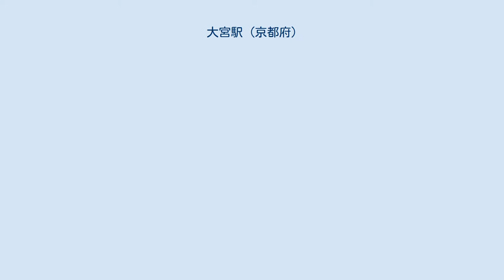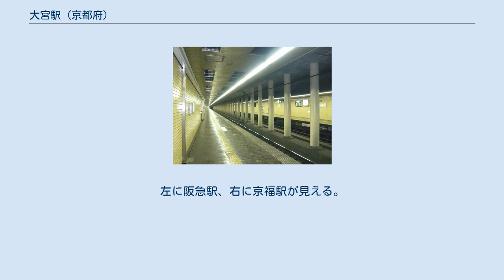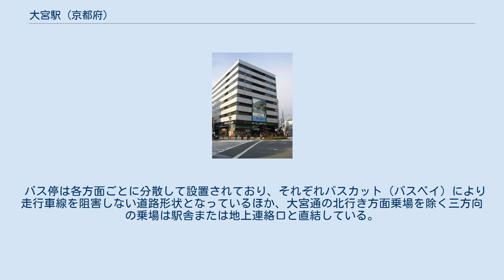大宮駅 (京都府)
ホーム（2010年4月からは発車標がLED式に変更されている）。
上下線の間の柱のうち、手前から5本目までが後の延長部分であり、手前から6本目以降とは形状が異なることが確認できる 大宮駅（おおみやえき）は、京都府京都市中京区四条通大宮西入ル錦大宮町にある、阪急電鉄京都本線の駅。
 京福嵐山本線四条大宮駅とは四条大宮交差点を挟んで駅舎が対峙しており、同線との乗換駅になっている。
 四条通の直下、京都市下京区との境界に位置する。
1963年（昭和38年）に河原町駅まで延伸されるまでは、京都本線の終着駅だった。
そのため、同駅の開業までは車内放送などで「京都大宮駅」と呼称されていたこともある。
 かつては特急の停車駅だったが、2001年（平成13年）3月24日のダイヤ改正以降は通過となり、日中は高槻市駅以北で通過運転を行う優等列車が一切停車しなくなった。
ただし、平日のラッシュ時を中心に運行される特急以外の優等列車はいずれも停車するほか、日中も桂駅で特急との緩急接続が行われている。
 当駅 - 西院駅間は、日本国内では宮城電気鉄道仙台駅（現在のJR仙石線仙台駅にあたるが別位置）、東京地下鉄道（現在の東京メトロ銀座線）に次ぐ、近畿初の地下線である。
また、架空集電方式による地下鉄道は本邦初であった。
こういった経緯から地下線やホームの構造物は、土木学会の「選奨土木遺産」（ランクA）に指定されている。
 相対式2面2線のホームを有する地下駅。
開業当時は相対式のホームを乗車用と降車用とに分けて使用していた。
 改札口は3か所に設けられており、この内中心となるのは東改札である。
西改札は早朝（6時15分まで）や21時以降は閉鎖されており、ホームへと続く階段も2号線側にしかつながっていない。
西改札から1号線へ行くには、2号線を通り抜けて東改札側の階段を昇り降りすることになる。
トイレは東改札口の外にある。
バリアフリー化の工事が行われ河原町方面行ホーム(1号線)に北改札が新設されて2014年3月21日より使用可能となった。
 昭和初期の開業以来の構造ゆえに、東改札側とホーム間はエスカレーターやエレベーターの設置が困難となっているため、車椅子利用者向けに駅員の操作で動く電動のリフトが設置されている（東改札口と地上部を連絡するエレベーターは設置済み）。
西改札の外側にはエレベーターが設けられており、駅係員に申告すれば、直接2号線とを行き来できる（入出場の処理は別途必要）。
新設された北改札にはエレベータがあり四条大宮交番の西側に地上出口が設けられている。
これにより両ホーム共にエレベーターの直接利用が可能となった。
 かつてはホームの有効長が7両編成分だったため、1972年（昭和47年）10月から、8両編成の電車は上下線とも向かって最後尾の1両のみドアを締め切るドアカットを実施していた（8両編成の両先頭車には、ドア横にその旨が掲示されていた）。
1986年（昭和61年）7月の工事で、ホームが60メートル梅田寄りに延伸され、10両編成分となった。
現在でも、柱の形状などで延長部を確認することができる。
 2019年の通年平均の乗降人員は26,448人である。
阪急電鉄の全ての駅の中で、29番目に利用者が多い。
 近年の1日平均乗車・乗降人員は下記の通り。
 北西側から見た四条大宮交差点。
左に阪急駅、右に京福駅が見える。
 嵐電四条大宮駅 駅舎が面している「四条大宮交差点」は、当駅および京福四条大宮駅のほか各地への路線バスが集散し、交通の要衝となっている。
また、交差点の南東側にはタクシープールが設けられている。
 開業当初は京都本線の終着駅だったこともあり、駅付近は往時の繁華街の雰囲気をとどめている。
 バス停は各方面ごとに分散して設置されており、それぞれバスカット（バスベイ）により走行車線を阻害しない道路形状となっているほか、大宮通の北行き方面乗場を除く三方向の乗場は駅舎または地上連絡口と直結している。
 京都市営バス（市バス） 京都バス 西日本JRバス 京阪バス 大阪空港交通 このほか、かつては市営バス・京都バスともに修学院・岩倉方面へ向かう系統も運行されていた。